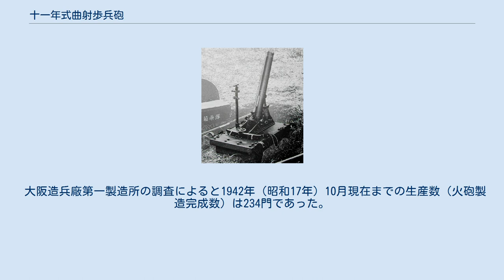十一年式曲射歩兵砲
十一年式曲射歩兵砲（じゅういちねんしききょくしゃほへいほう）とは日本軍が大正11年（1922年）に採用した迫撃砲である。
十一年式という名称は大正11年に由来している。
当時の日本陸軍では迫撃砲は砲兵科の管轄する兵器であったため、歩兵科が扱うために曲射歩兵砲という名称になり歩兵砲の一種であるとされた。
 ドイツ軍が第一次世界大戦で使用した化学兵器発射装置を参考に開発され、砲身にはライフリングがあり、発射は墜発式ではなく撃鉄を起こして引き金紐（拉縄と呼んだ）を引くことで発射する方式だった。
 照準も射向板で方位を定めて六分儀で砲身の角度を決めて発射する簡易な方式であり、照準装置と呼べるほどのものは付いていなかった。
また、4種類ある撃茎托筒と呼ばれる部品を交換することで初速を変化させることができ、砲身の仰角に対して弾道の落角を広い範囲で選択することができた。
 一個分隊10人で運用され、4人が砲と付属品の運搬を行い、6人が弾薬を運んだ。
 輸送する時は分解せず、担棒二本を差し込んで二人で運んだ。
 弾薬は十一年式榴弾(重量2.5kg)を8発入りの弾薬箱(重量26kg)木箱で運搬しており、1門につき即応48発と後続64発で弾薬定数112発を保有していた。
 砲と共に移動する即応弾は人力輸送で1人1箱を担ぎ6人で48発を定数として、後続する弾薬分隊は馬一頭につき4箱で32発を駄載して馬8頭で4門分の256発を運んでいた。
 歩兵連隊隷下の歩兵砲中隊に十一年式平射歩兵砲2門と共に4門が配備されていた。
九二式歩兵砲の採用以後は次第に更新されていったものの、1941年（昭和16年）になっても本砲による腔発事故の報告が中国戦線から上がってきており、二線級の部隊では長く使われていたことがわかる。
大戦末期にはまた、海軍陸戦隊にも本砲を保有していた部隊がある。
 大阪造兵廠第一製造所の調査によると1942年（昭和17年）10月現在までの生産数（火砲製造完成数）は234門であった。